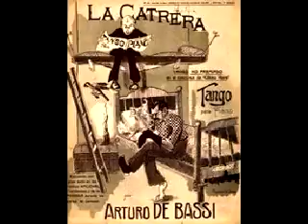Arturo Vicente De Bassi bajo la lupa tanguera de Néstor Marchetti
En “Falta Envido” N° 72 – edición del 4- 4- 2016, Néstor Marchetti traza una semblanza del pianista, clarinetista, compositor y director Arturo Vicente De Bassi, nacido en Buenos Aires en 1890 y fallecido en la misma ciudad en 1950.
"Falta Envido", domingos de 10 a 12 hs por Radio EME, para todo el centro norte santafesino, a través de 13 emisoras, con la conducción de Federico Decaillet y Luis Moro.
“Falta Envido” por FM 96.3 en Santa Fe, Radio Eme Tostado 98.1 - Radio Eme Ceres 97.5 - Radio Eme Villa Ocampo 97.7 - Radio Eme San Javier 102.3 - Radio Eme San Justo 103.1 - Radio Eme Vera 101.3 - Radio Eme San Cristóbal 94.3 - Radio Eme San Jorge 90.3 - Radio Eme Reconquista 93.3. Ahora también en Rafaela y Sunchales, a través de dos nuevas emisoras, y en Montes de Oca por Amplitud Modulada.